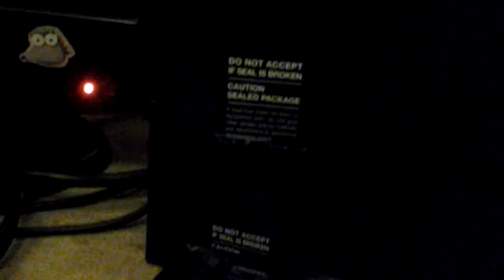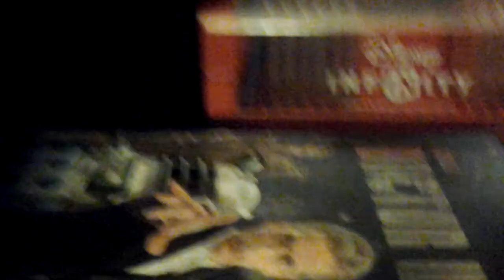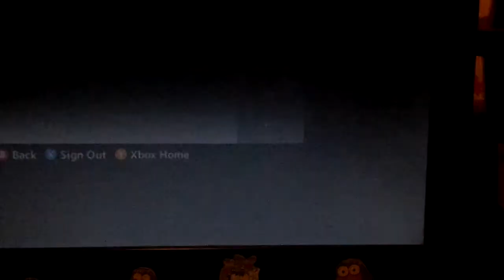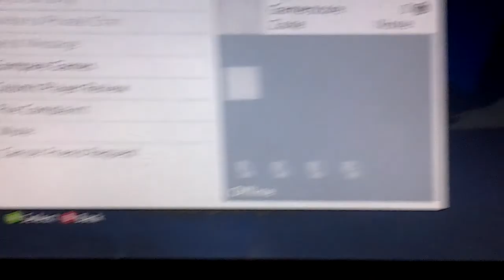I am bored, I am a bored , I am a plank? yeah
To much of the boredness yes